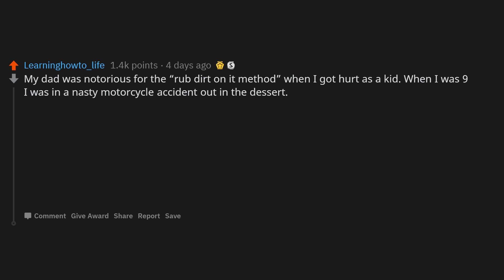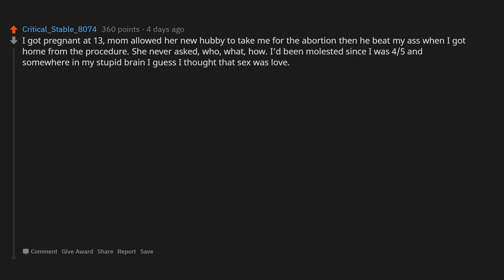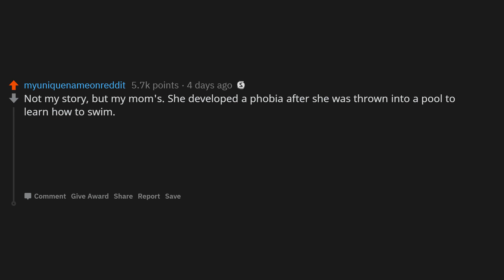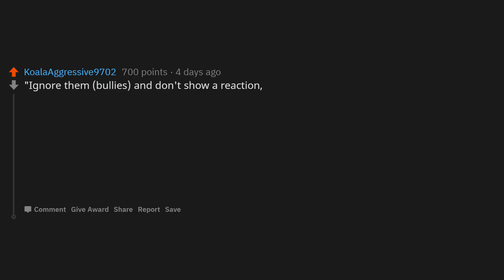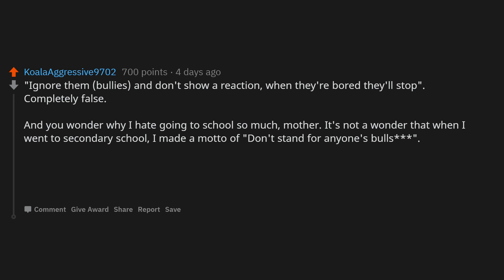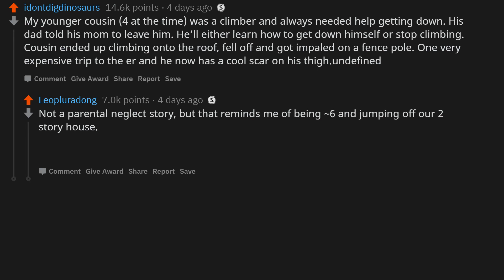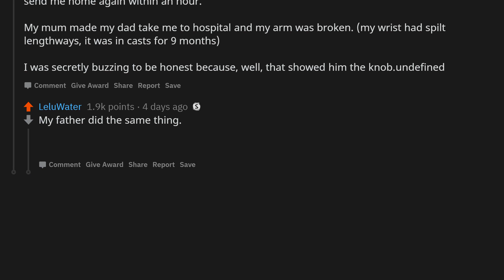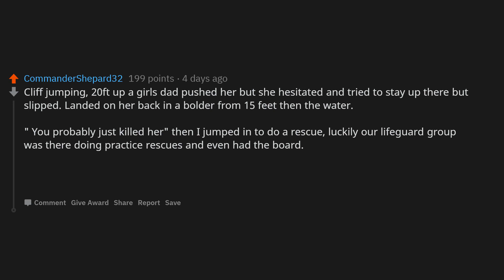Stories from the worst parents in the world(r/AskReddit)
What's your worst story from the "throw him in the pool, he'll learn how to swim" parenting style?